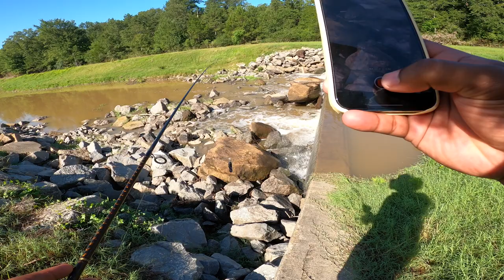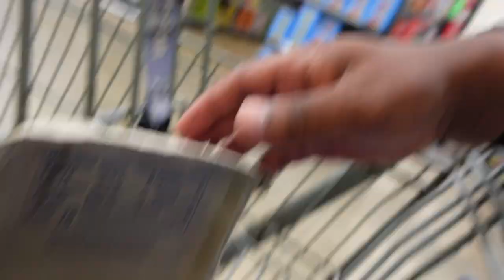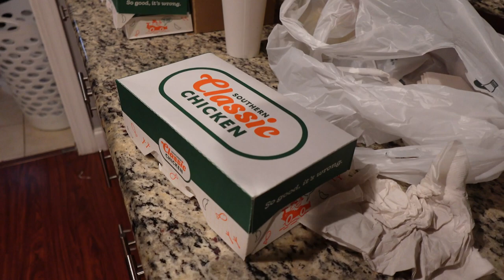First Ever Catch & Cook (Bass)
What's up everyone! I hope you guys are having an amazing day so far and I hope you enjoy this video! I really had fun making this and eating the fish which was really good! If you guys wanna see more catch & cooks then let me know! I hope you enjoy the video and have a blessed day!